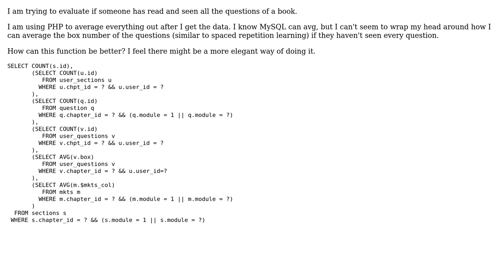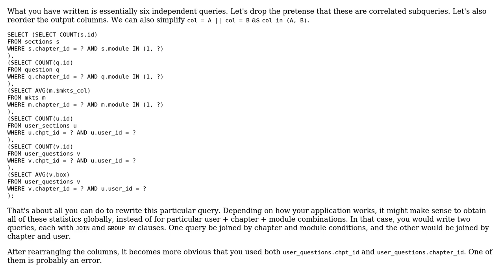Code Review: Determining if someone has read and seen all the questions of a book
With thanks & praise to God, and with thanks to the many people who have made this project possible! | Content (except music & images) licensed under CC BY-SA | Music | Images & others | With thanks to user Jamal user iwae user 200_success and the Stack Exchange Network Trademarks are property of their respective owners. You are responsible for your own actions.